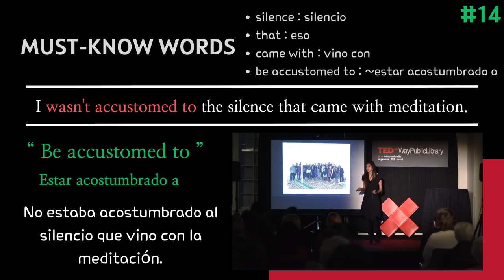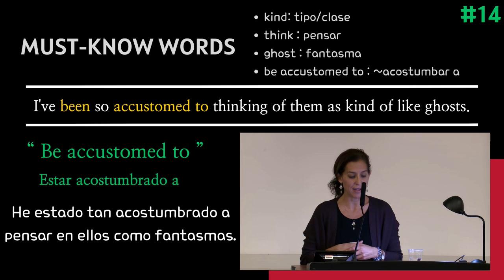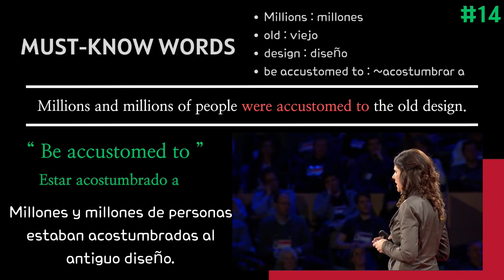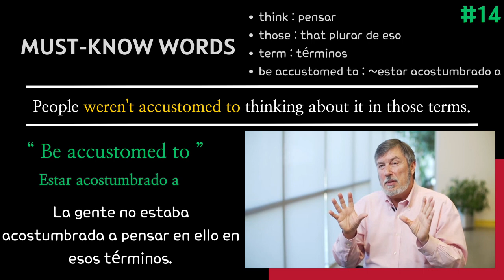#14 Ingles. una manera diferente.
Expresiones diferentes cada dia. Be acostumed to.